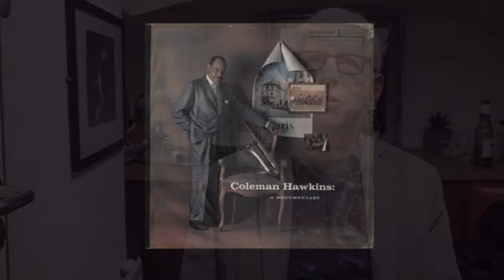Jeff Williams Interview 2 - Coleman Hawkins.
A conversation with Jeff Williams
Jeff Speaks about his mother and meeting Coleman Hawkins.